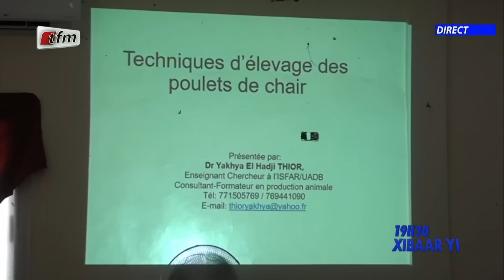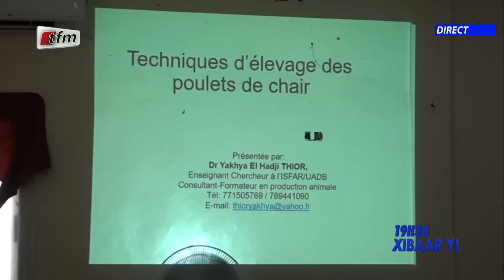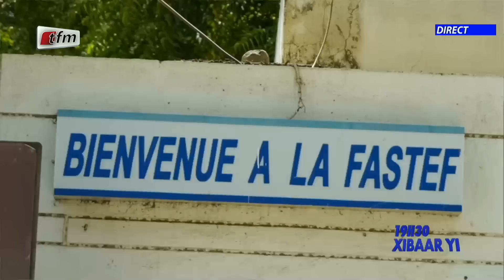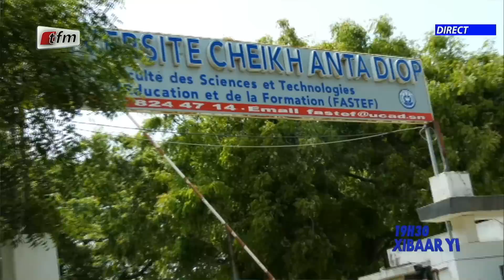Xibaar yi 19h de ce 14 Août 2023 présenté par Cheikh Diop